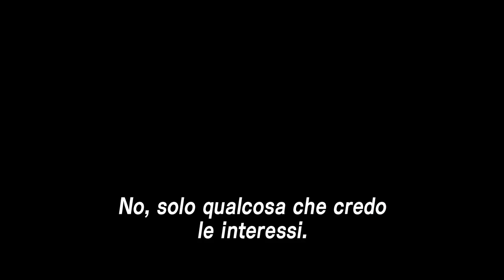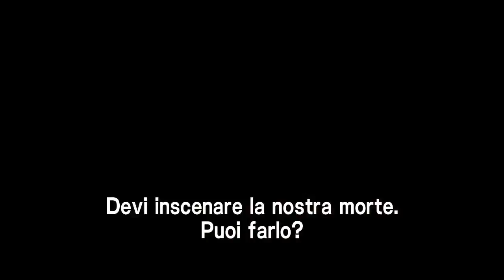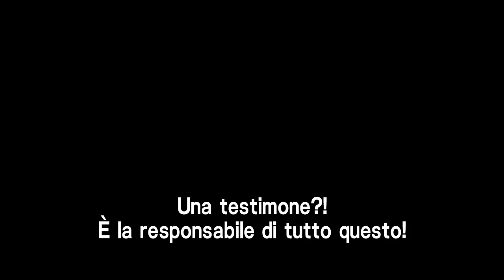Resident Evil 6 Captivate Trailer - 2012